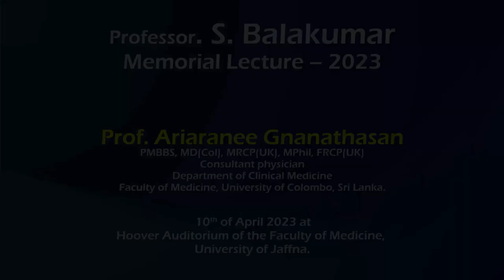Professor. S. Balakumar Memorial Lecture – 2023